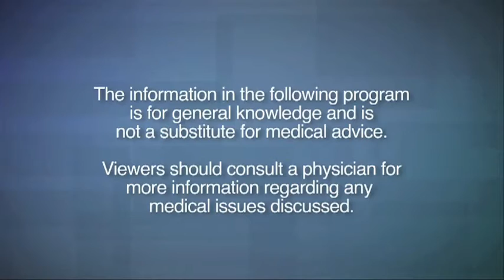Pain Matters: Mariann’s Story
Mariann Farrell is a former music teacher from Pittsburgh whose injuries from a 1984 car crash left her with chronic pain.

Financial support, clinical input and other expertise for Pain Matters were provided by Teva Pharmaceuticals. It was produced by the Discovery Channel in collaboration with seven advocacy organizations, including: American Academy of Pain Management, American Academy of Pain Medicine, American Chronic Pain Association, American Pain Society, American Society for Pain Management Nursing, U.S. Pain Foundation and For Grace.